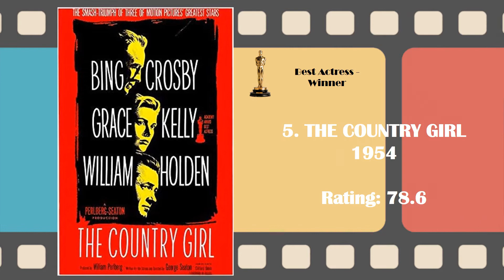Top 10 Best Grace Kelly Movies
From "High Noon" to "High Society", and from "Dial M for Murder" to "To Catch a Thief," which Grace Kelly film is considered to be the best?

For this ranking, I've used the average score from IMDB, Rotten Tomatoes (Audience + Critics), and Metacritic.